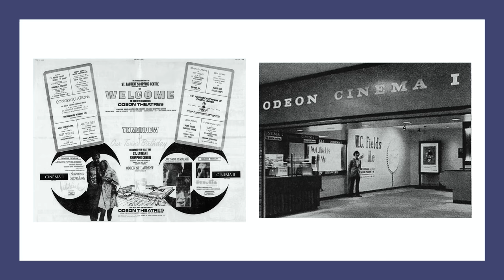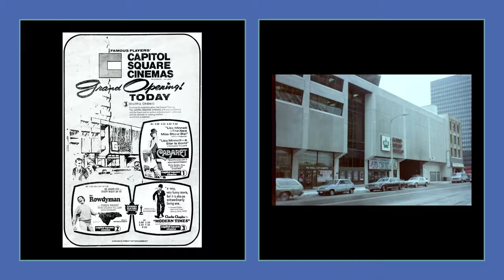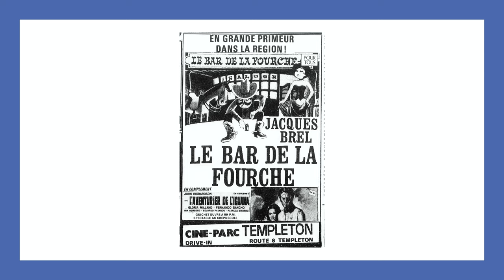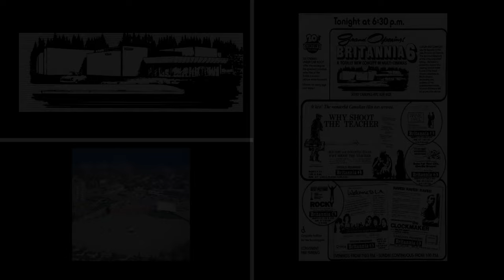Ottawa movie theatre and drive-ins history 1960-1979